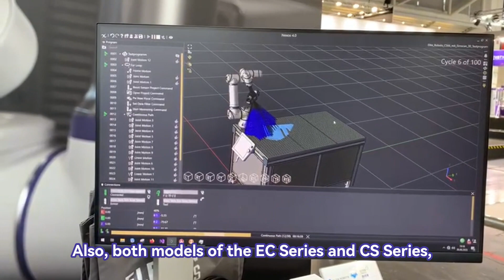WHY ELITE ROBOTS ? (Automatica 2023)